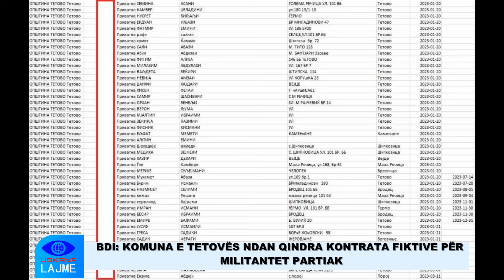BDI KOMUNA E TETOVËS NDAN QINDRA KONTRATA FIKTIVE PËR MILITANTET PARTIAK